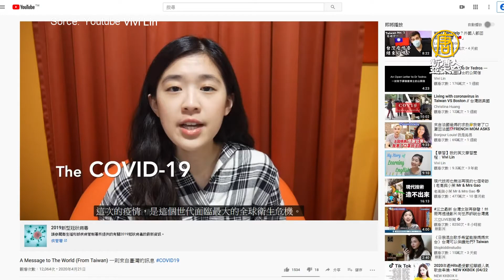【轉載】向世界溫情喊話 留英台生林薇：台灣可以幫忙！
向世界溫情喊話 留英台生林薇：台灣可以幫忙！
影片來源：新唐人亞太電視台NTDAPTV

發佈日期：2020年4月23日